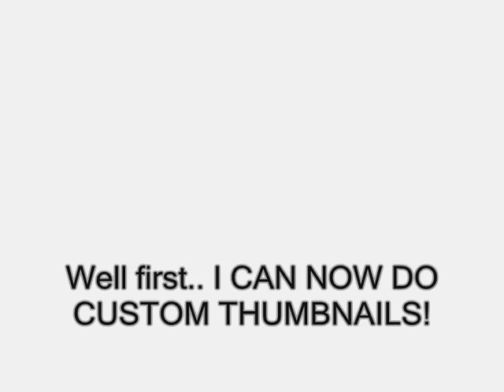YOUTUBE PARTNER! (Comes with a Youtube Poop)